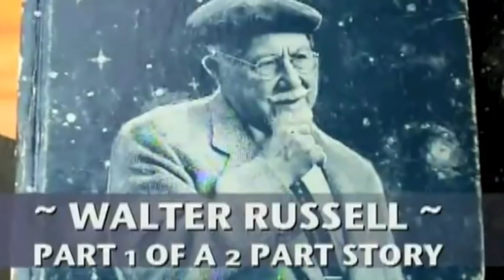The Walter Russell Story as told by Michael Hudak - Pt. 1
Part 1 - Ted Henry interview with Michael Hudak, President of the University of Science and Philosophy.  Founded by Walter and Lao Russell.

for more information on the extraordinary lives of Dr. Walter and Lao Russell.